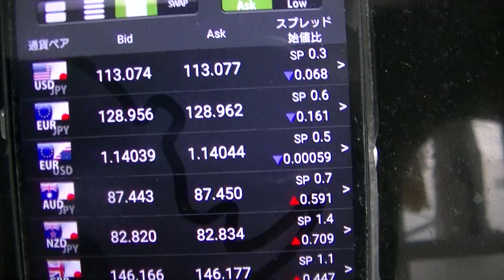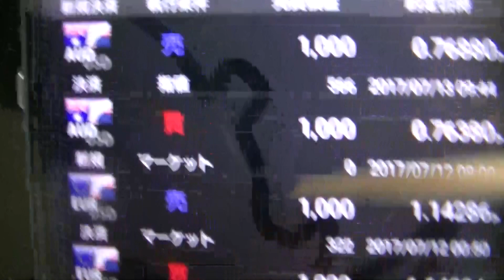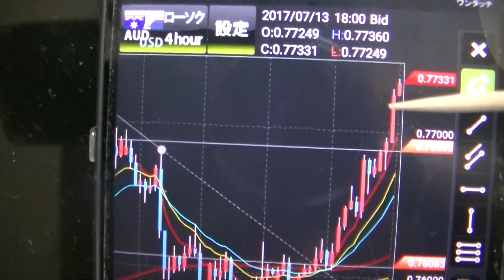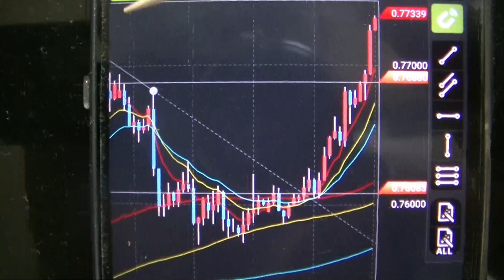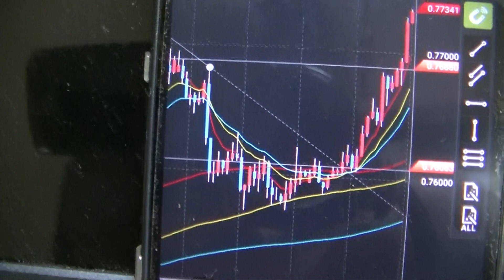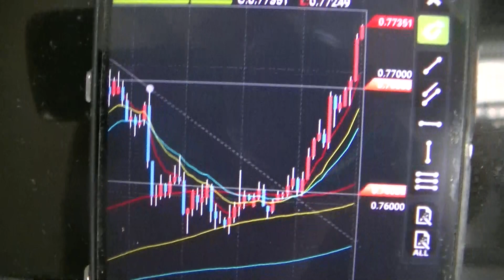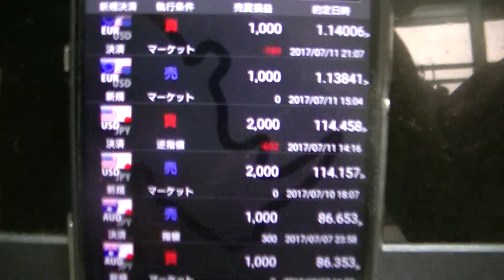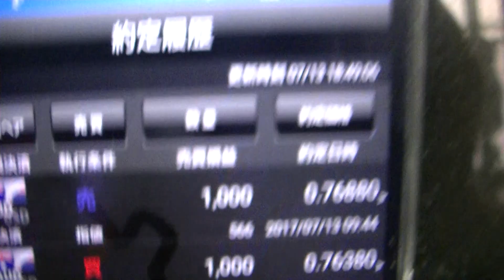ＦＸオージーＵＳドル、５０ピップスいただきました！！2017/7/12ロングでエントリーポジション保持時間は約２５時間！！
副業ＦＸトレーダーとしてＦＸのスキルを磨いている僕です。副業なので、お仕事をしており、チャートはそんなに頻繁に見ることはできません！！そんな僕が勝つことのできる手法を磨いており、うまくいったので自分記録のためにも動画にしました。まだまだ安定して稼げてるわけではないので、参考になるかどうかはわかりませんが、興味をもたれたら、ぜひご覧ください！！オージーＵＳドル、ロング、保持期間は２５時間、５０ピップスいただきました！！